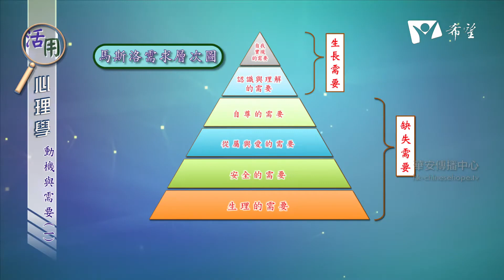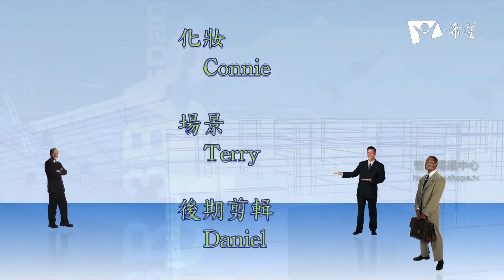27 動機與需要 I